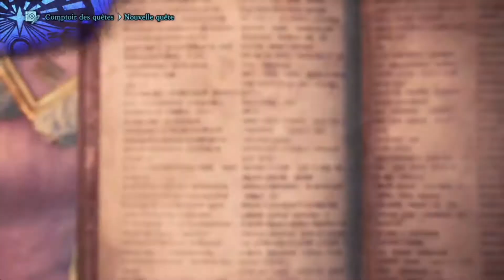PRÉPARATION contre le FATALIS & INFOS sur la CHAINE / MHW : Iceborne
( vous inquiétez pas je ferai une bonne description... Un jour)

Intro : 00:01
Tuto : 01:02
Infos de la chaîne : 15:42
Outro : 21:36